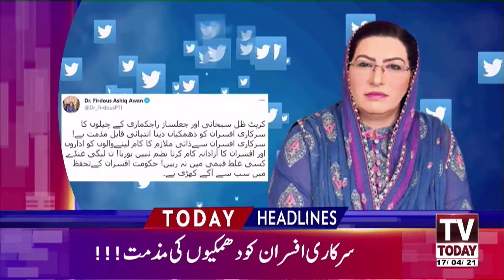11:00 PM | LATEST NEWS HEADLINES | 17 APRIL 2021 | TV TODAY